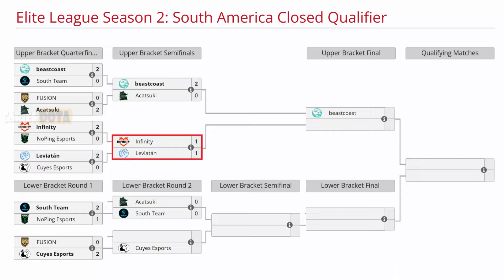LEVIATAN VS INFINITY BO3[GAME 3]MNZ, FLAPJACK VS LUMIERE, PIPI - ELITE LEAGUE SEASON 2 SA- DOTA- ESB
TORNEO ELITE LEAGUE SEASON 2

🚨 [LEVIATAN]
☑️ Lifestealer
☑️ Tiny - Stojkov
☑️ Dark Seer - Kpii
☑️ Rubick - Xepher
☑️ Disruptor - Flapjack

🚨 [INFINITY]
✅ Pudge - Lumiere
✅ Windranger - Pipi
✅ Brewmaster - Fcr
✅ Techies - Hyko
✅ Crystal Maiden - Gardick

TIME LAPSE
00:00 TABLA
00:03 FASE PICK
00:15 GAME